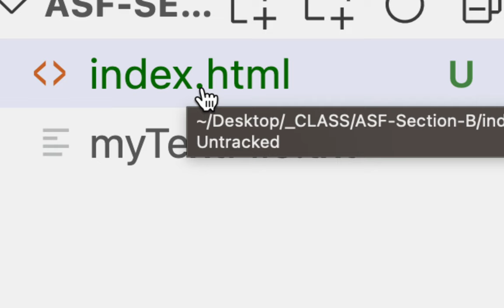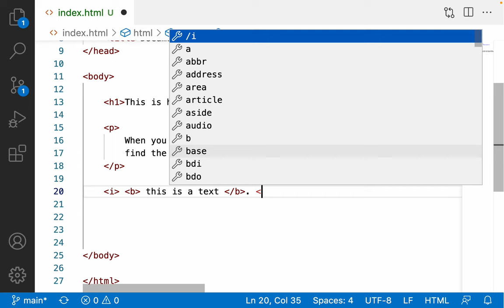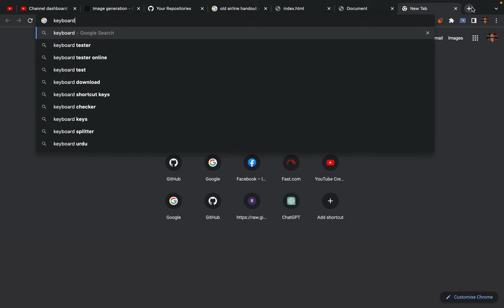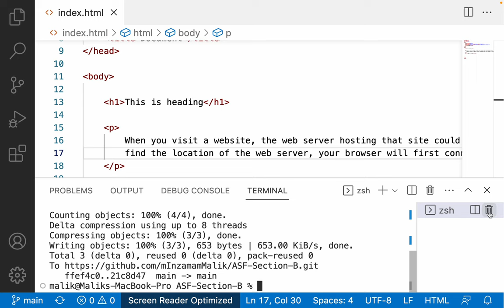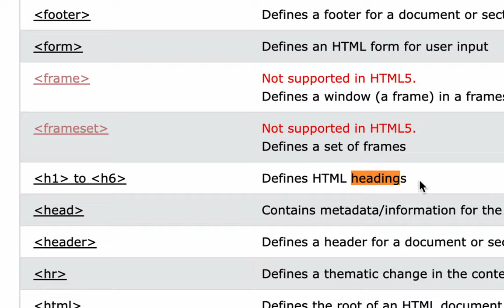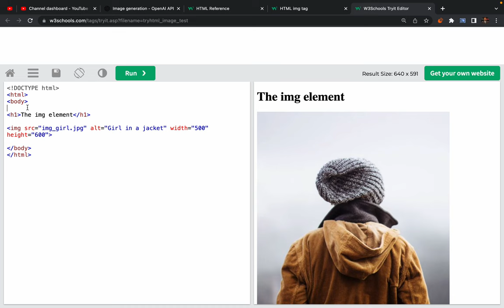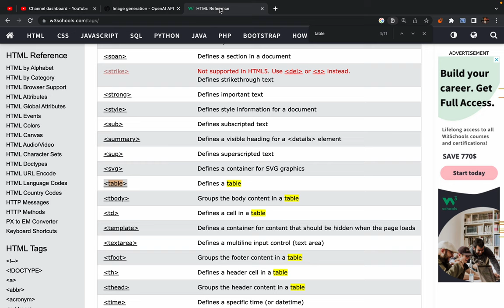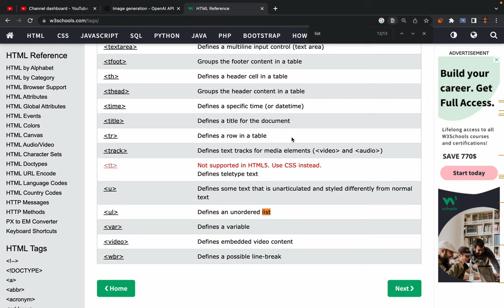4. Hello world HTML - building your first website